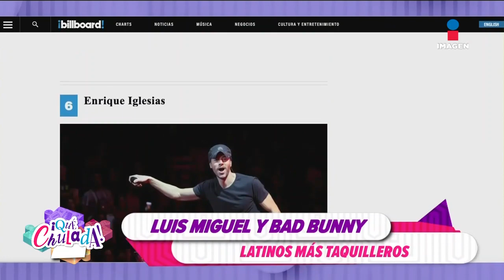Bad Bunny y Luis Miguel los latinos MÁS taquilleros según Billboard | ¡Qué Chulada!